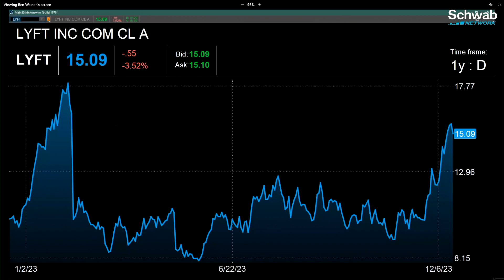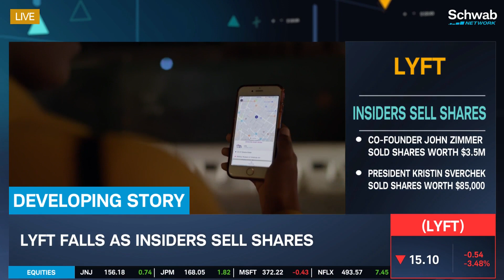Lyft (LYFT) Stock Falls As Insiders Sell Shares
Lyft (LYFT) falls as insiders sell shares. Co-founder John Zimmer sold shares worth $3.5M and President Kristin Sverchek sold shares worth $85,000. Jenny Horne discusses this story. Tune in to find out more about the stock market today.